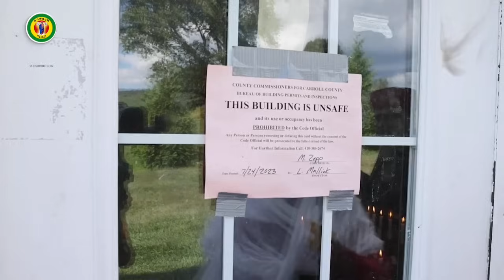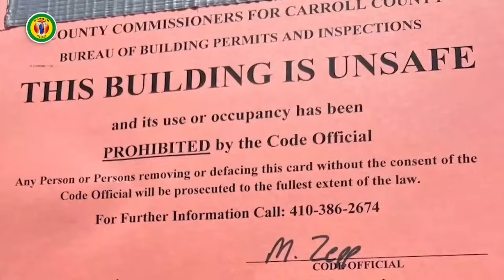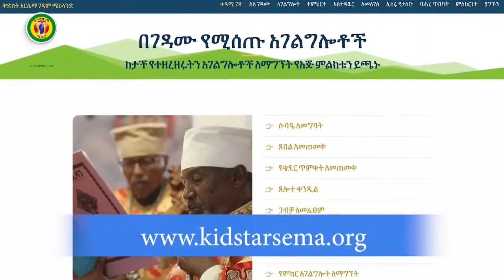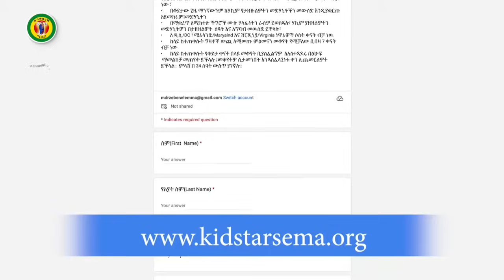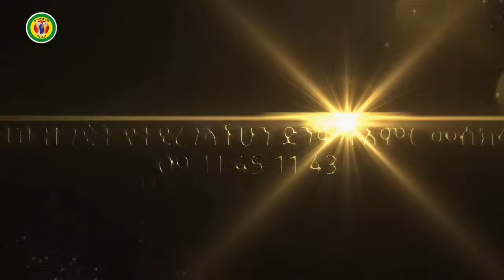♦️ የአሜሪካዋ ፀረ ካንሰር ገዳም📍ቆይታ ከመልአከ መዊዕ ተስፋዬ መቆያ📍ዐይኖች ወደ ሜሪላንድ ቅድስት አርሴማ ገዳም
ኦርቶዶክሳውያን የተዋህዶ ልጆች ወገኖችን ገዳሙን ለመርዳት እና በረከት ለማግኘት
PNC BANK
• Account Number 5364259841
TRUIST BANK: Account number: 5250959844
ZELLE
SMKKArsema
CHECK:
⚫ Make Payable to Merafe Kidusan StArsema Monastery Mail to: 2239 Bachman Valley Rd, ManchesterMD 21102 Commercial Bank of Ethiopia (የኢትዮጵያ ንግድ ባንክ): 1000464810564/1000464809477 አማራጮች መጠቀም ይችላሉ ሲሉ ቀሲስ ተስፋዬ መቆያ ገልፀዋል
gofund.me